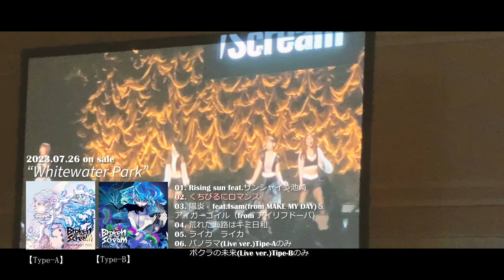Broken By The Scream - Whitewater Park - Trailer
メタル系スクリーミングアイドル “Broken By The Scream” が7月26日(水)にリリースするミニアルバム「Whitewater Park」のトレーラー映像が公開!! 貴重な海外での様子など未公開盛り沢山!!

Broken By The Scream
NEW MINI ALBUM「Whitewater Park」
2023年7月26日発売

‹Type-A›
TKCA-75154 定価：¥2,200 (税込)
 1. Rising sun feat. サンシャイン池崎 / 2. くちびるにロマンス3. 陽炎 feat. Isam (from MAKE MY DAY)＆アイガーゴイル (from アイリフドーパ) / 4. 荒れた海路はキミ日和 / 5. ライカ ライカ / 6. パノラマ (Live ver.) ＊CD限定収録 / Type-Aのみ収録

 ‹Type-B›
TKCA-75155 定価：¥2,200 (税込)
1. Rising sun feat. サンシャイン池崎 / 2. くちびるにロマンス / 3. 陽炎 feat. Isam (from MAKE MY DAY)＆アイガーゴイル (from アイリフドーパ) / 4. 荒れた海路はキミ日和 / 5. ライカ ライカ / 6. ボクらの未来 (Live ver.) ＊CD限定収録 / Type-Bのみ収録

【Broken By The Scream「Whitewater Park」リリースイベント】

■7/26(水) 19:00～〈東京・秋葉原〉エンタバアキバ　店内イベントスペース（17:30販売開始／18:40優先入場開始）
■7/27(木) 19:00～〈東京・渋谷〉ヴィレッジヴァンガード渋谷本店 B2F　店内イベントスペース
■7/28(金) 19:00～〈東京・渋谷〉HMV＆BOOKS SHIBUYA 5F イベントスペース
■7/29(土) 13:00～〈東京・池袋〉Space emo 池袋
■7/30(日) 12:00～〈インターネット〉リミスタ インターネットサイン会Vol.2   詳細は下記のURLよりご確認下さい。

公式 @BBTS_koushiki
野月平イオ @iooo_BBTS
七々扇ツバキ @tsubaki_bbts
流鏑馬アヤメ @ayame_BBTS
雲林院カグラ @kagura_bbts

GROUND-BASE INC.